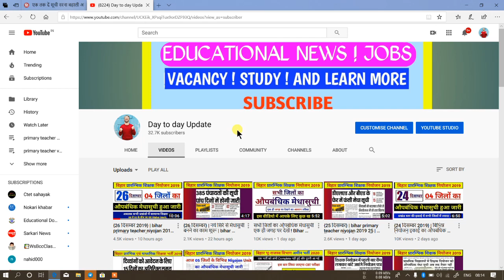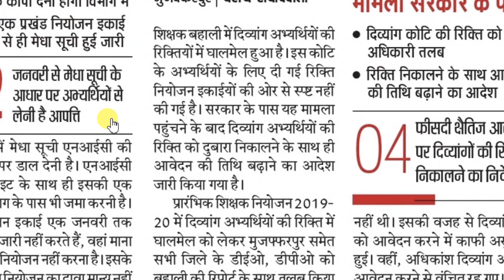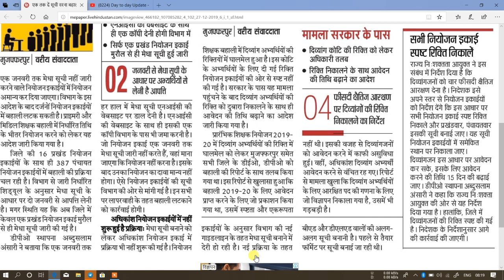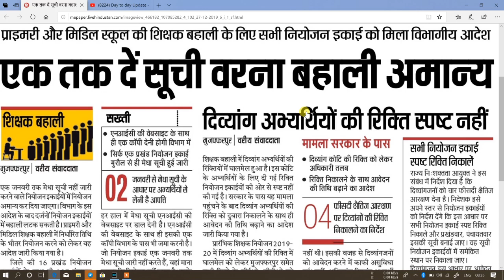{27 दिसम्बर } | 01 तक जारी करें मेधासूची नहीं तो बहाली अमान्य | बिहार प्रारम्भिक शिक्षक नियोजन 2019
bihar primary teacher niyojan 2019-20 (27 December 2019 Update)